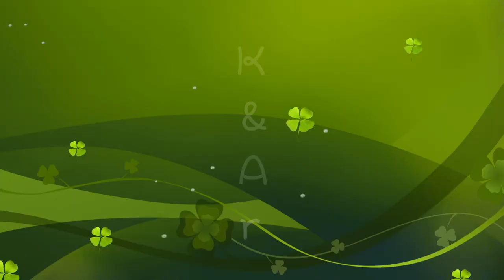Sundakkai vatha kulambu / சுண்டைக்காய் வத்தக் குழம்பு ../ how to cook turkey berry curry in tamil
How to cook Sundakkai vatha kulambu in Tamil
Ingredients :
Gingelly oil 5tsp
Small onion 30pieces
Garlic 15pieces
Urad Dal 1tsp
Bengal gram Dal 1tsp
Pepper 1/2tsp
Cumin seeds 1tsp
Methi 1tsp
Coriander 2tsp
Dry chilli 7
Tomato 2
Vadagam
Salt
Tamarind
Jaggery 1/4tsp
Sundakkai vathal